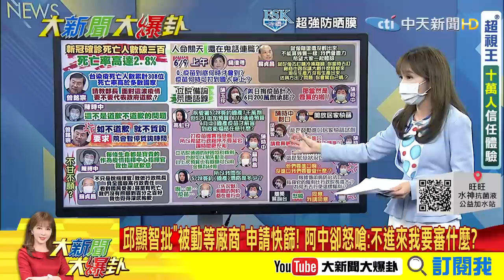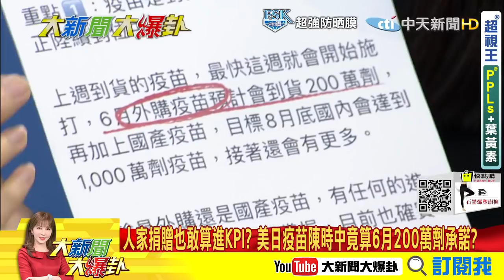【大新聞大爆卦】防疫"超前部署"一年多仍無法居家快篩 政府不主動出擊反嗆:不進來要審什麼?這...@中天新聞CtiNews 精華版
《精彩回顧》
【大新聞大爆卦】疫苗審查委員NCC化? 陳培哲嗆:最大困難就是蔡英文!雞蛋放同個籃子-阿中認了? 那還沒超前部署?@大新聞大爆卦 20210608
【大新聞大爆卦】全國三級警戒延兩周|陳時中沒招-解封日遙遙無期?台灣死亡率超越全球|病毒變異?醫療量能危急?@大新聞大爆卦 20210607
【大新聞大爆卦】日伸援手贈台疫苗 蘇揆-看清誰是朋友在政治操作?疫苗取得不簡單不需-酸言酸語 蔡政府採購不利還在嘴砲? @大新聞大爆卦 20210604